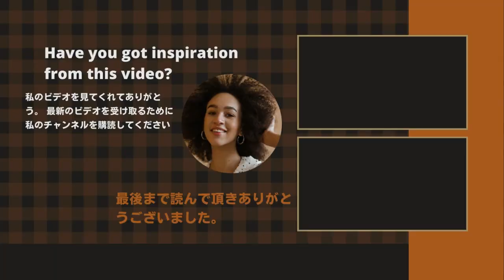【キンプリ】【King&Prince】King ＆ Prince 最高の難易度で「剣闘争」に挑戦。 3時間で学べますか？。息子の部屋をノコギリでぶった切り”話に驚愕!?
《動画の内容》
In "Yuta Kishi's Ikinari Tarot," the beloved leader Kishi appears as Dr. KIROTTO, a charismatic teacher in the world of tarot fortune-telling. In this program, KIROTTO-sensei calls a female celebrity in distress to "record another program" and suddenly reads her fortune with the tarot.